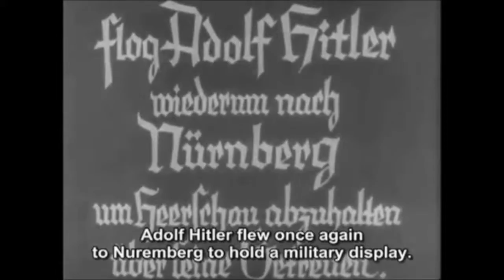Concept Film - Triumph of the Will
POLS 4071